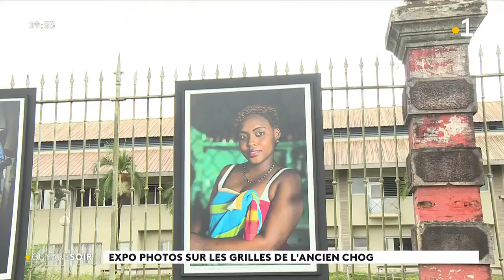Expo photos sur les grilles de l'ancien CHOG